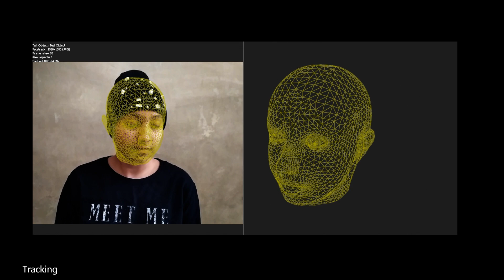Wireframe Head with breakdown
This is my personal project "Wireframe Head".
Done all the stuff: Geometry Tracking, rotoscoping, modeling, lighting, rendering, and post production.